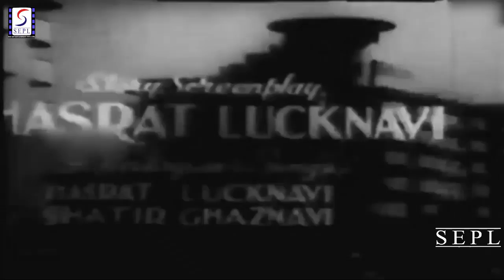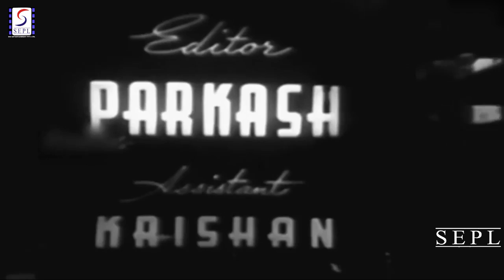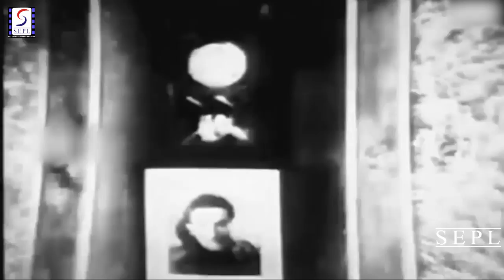Kaneez - Munawar Sultana - Super Hit Drama Movie - HD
Director : Krishan Kumar
Producer : Krishan Kumar
Writer : Hasrat Lucknavi
Year : 1949
Cast : Munawar Sultana, Shyam - III, Urmila Devi, Jillo Bai, Khwaja Sabir, Ramesh Sinha, Tewari, Bibi Bai, Cuckoo, Nazir Kashmiri, Kishore - III, Shyama, Baby Anwari, Baby Urmila, Master Naresh, Kuldeep.

Sabira(Munnawar Sultana) is the daughter of the millionaire Seth Akbar (Sinha) who is swindled and put into an asylum by his villanious manager hamid (Sabin). Sabira marries Hamid's son Akhtar (Shyam), but is an unhappy marriage ruined by a sexy urban socialite, Darling (Kaur). Sabira is forced to become a servant in her own home but eventually recovers her rightful place as the households mistress.